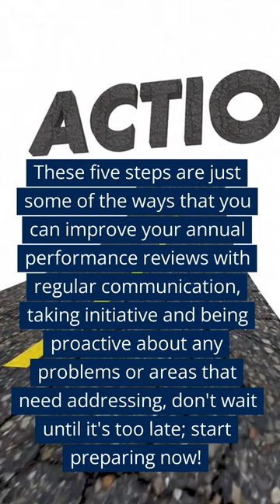Performance Review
Are you tired of receiving surprises during your annual performance review? At Competency Based Coaching, we believe that effective communication between you and your manager is key to avoiding any unpleasant surprises.

In our latest blog post, we share practical measures that you can take to proactively influence your annual performance review. From setting clear expectations to tracking your achievements, we cover everything that is within your control.

If you're looking for support to implement these measures and improve your performance at work, book a no-obligation call with our expert Martin Cunningham.